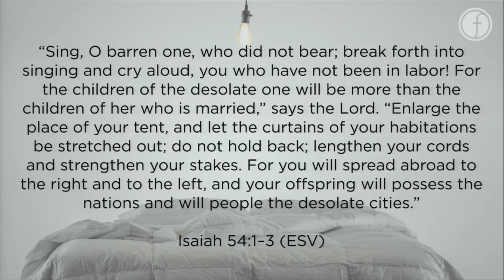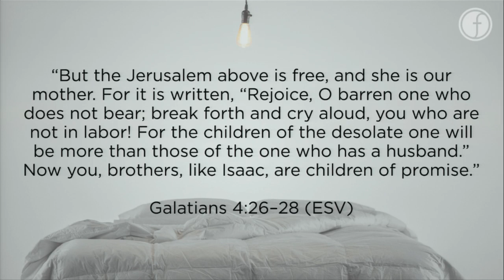February 4 2018 - Some Peace and Quiet